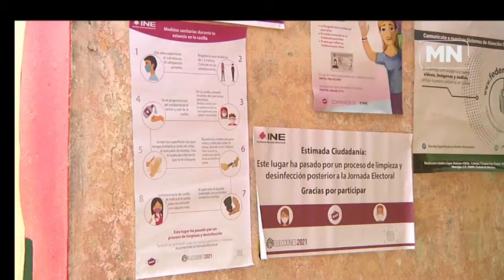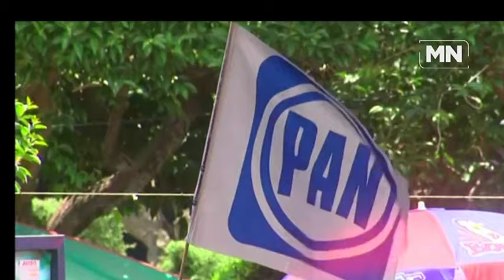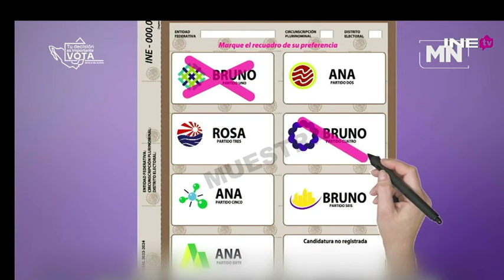Se eliminaron las preguntas directas a candidaturas en el tercer debate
A escasas semanas de efectuarse las elecciones más grandes en la historia de México se debe hacer un mayor esfuerzo para que el electorado tenga la certeza de cuándo es el día de la votación, ya que por modificaciones muchos piensan que es en julio. Para el tercer debate se eliminaron las preguntas directas entre las candidaturas a petición de los mismos representantes de contendientes y se harán por medio de moderadores, dijo Martín Faz en entrevista con Paco Ramírez